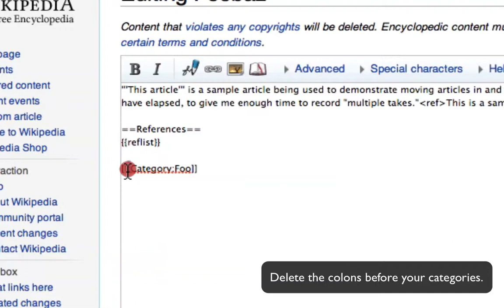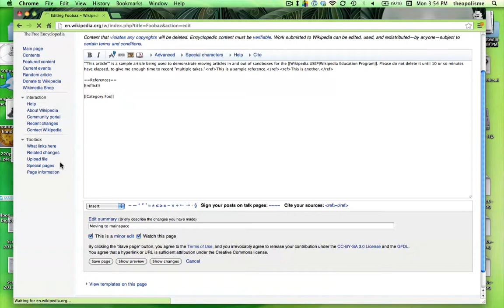Wikipedia: Sandbox to new articles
For Wikipedia United States Education Program.